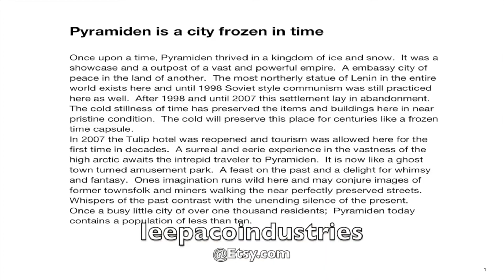Driving Tour of Cairo. Illinois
Is this the worst town in Illinois?  Let's take a drive and find out.
Filmed in May of 2021.

Also please check out my Etsy channel I have great and high quality postcards and picture books for sale of abandoned places from around the world.  Titles include East St. Louis, Gary. IN, Detroit and Pyramiden, Svalbard plus many others.  Check them out!